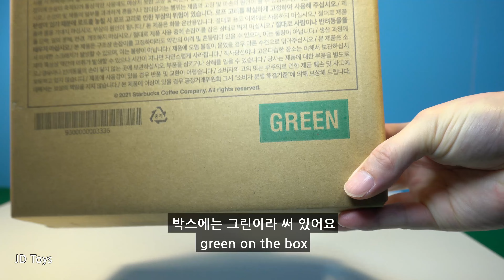Folding Cart Starbucks summer , open it green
Starbucks summer green folding cart, open it